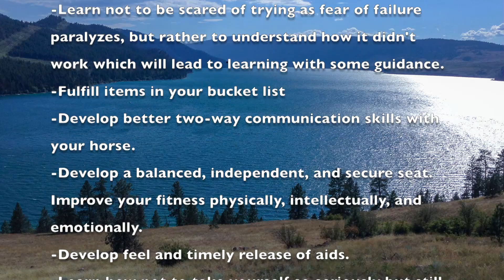TFC Summer Camp Ride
TFC Summer Camps - Join us in 2018!

Filmed by Paul & Zelda

Edited by Laurie Munsell

Artist:   Willie And The Locos
Song:    Calora
Album: Willie And The Locos